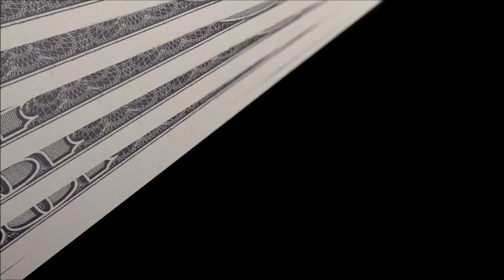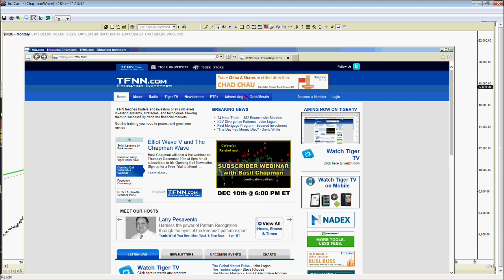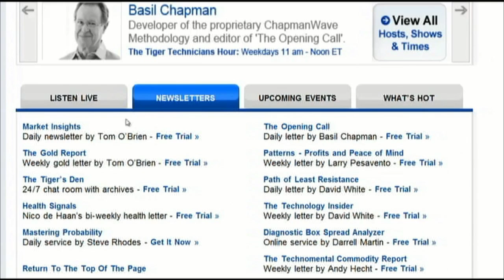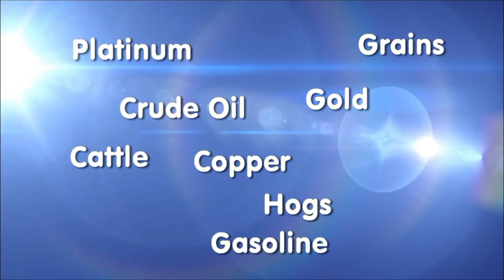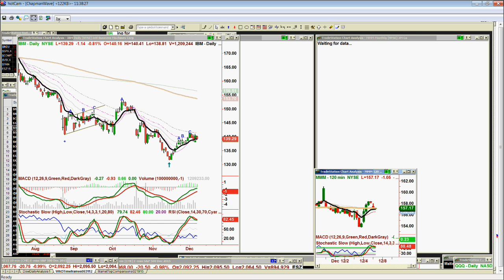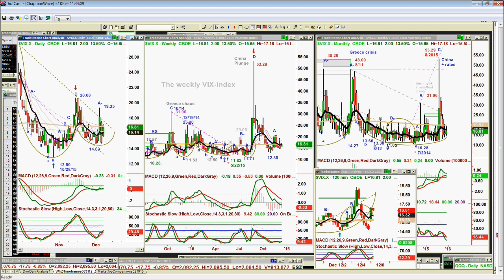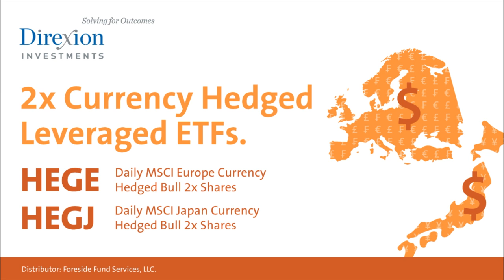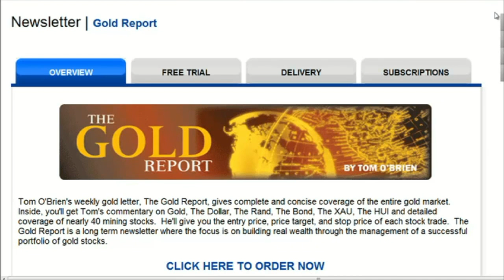December 7th Tiger Technicians Hour with Basil Chapman on TFNN - 2015